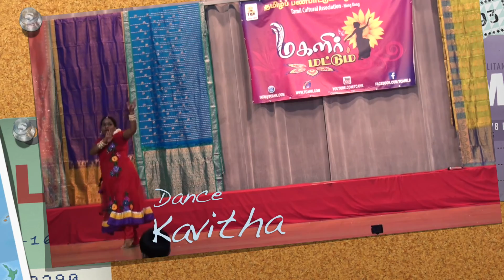மகளிர் மட்டும் - PART 7